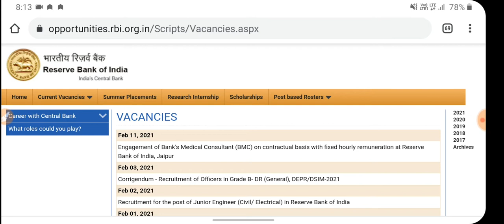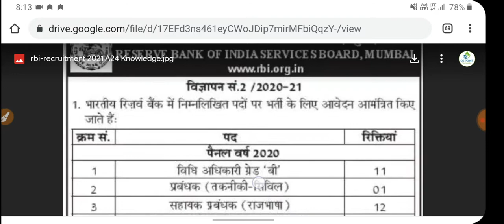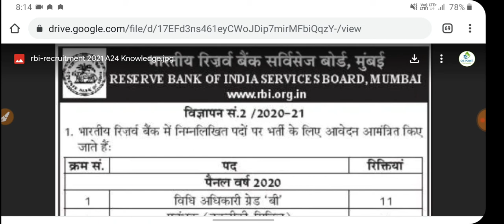Reserve Bank of India recruitment 2021|| RBI VACANCY 2021|| GOVERNMENT JOB 2021